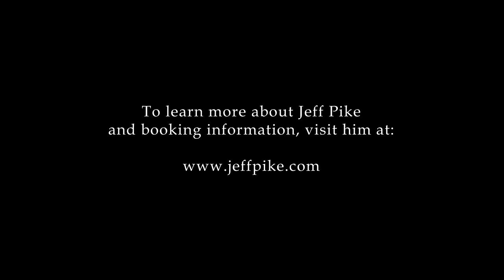Jeff Pike - Butterfly Lady - Live at The GrapeVine - 8-28-13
Jeff Pike - Butterfly Lady - Live at The GrapeVine - 08-28-13

From the 1991 Jeff Pike CD Release, "Waiting For The Fire."

Music and Lyrics by Jeff Pike
Jeff Pike Music - BMI

Recorded "Live" at The Grapevine - Clive, Iowa.

Composing and performing songs of life and love, Atlanta based, Singer/Songwriter and entertainer Jeff Pike brings an old school musical touch to the soft rock genre. Reminiscent to the guitar and piano work of Dan Fogelberg, Larry Carlton and the vocal expression of Josh Groban and Michael Buble, Jeff creates music that is rich and full of his inspirations, while complementing it with his own musical identity. Spontaneous, humorous, accessible, vulnerable, and completely comfortable in sharing his own experiences through his music, Jeff Pike writes about relationships, life on the road, as well as personal struggles and triumphs. Jeff Pike delivers Acoustic Soft Rock with an Old School Edge.

Jeff Pike's lifelong performance history and musical influences run the wide spectrum of Soft Rock, Classic rock, smooth jazz, R&B, Classic Pop, Broadway Musicals and Easy Listening. His writing style and comparisons resonate more with the softer rock sound of classic artists such as Dan Fogelberg, Billy Joel, Jackson Brown, and Barry Manilow. Jeff's accomplished vocal, guitar and piano skills, coupled with his talent to entertain and engage guarantees to leave the audience wanting more.

A lifelong career musician, Jeff is best known to many as the front man, guitarist, lead vocalist and founder of A1A -- Jimmy Buffett's Official and Original Tribute Show. He also tours and records with the Americana Duo, "The Frozen Gringos." But when it comes to his real musical passions Jeff is most at home performing on his own. Naturally, being a solo artist for almost 30 years he has a vast repertoire of cover songs he pulls from in addition to his own original music to help tell his musical story.

Jeff has a heartfelt connection with people and appreciation for many varied styles of music. These characteristics, when mixed with his love for literature and self awareness showcases a diverse renaissance man who is constantly exploring music, himself and the lives and thoughts of those around him.